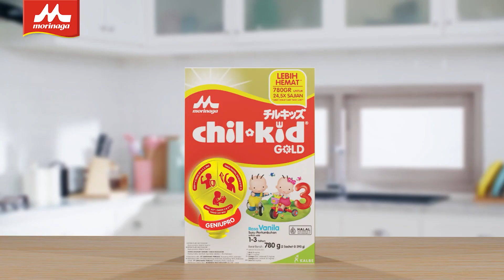Baru! Morinaga Gold Geniupro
Baru! Morinaga Gold kini dengan Geniupro ✨

✅ Lebih tinggi DHA dan zat besi untuk mendukung kemampuan berpikir, meningkatkan daya tangkap, dan daya ingat Si Kecil
✅Dengan Prebiotik GOS untuk meningkatkan daya tahan tubuh
✅Lebih tinggi kalsium dengan 14 Vitamin dan sumber protein untuk pertumbuhan Si Kecil lebih optimal

Di masa golden age yang hanya terjadi satu kali, pastikan Si Kecil mendapatkan yang terbaik karena

Like/Follow Social Media Morinaga Platinum